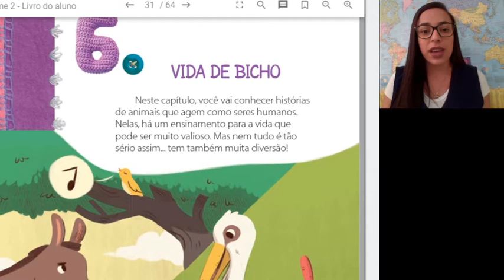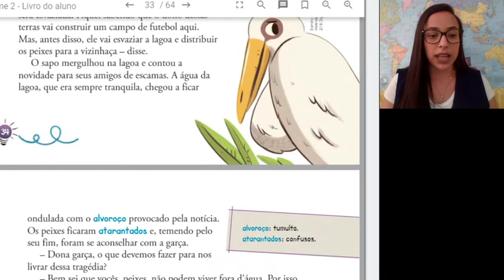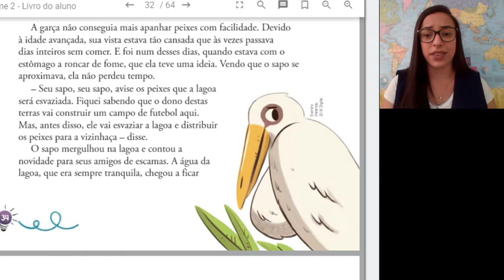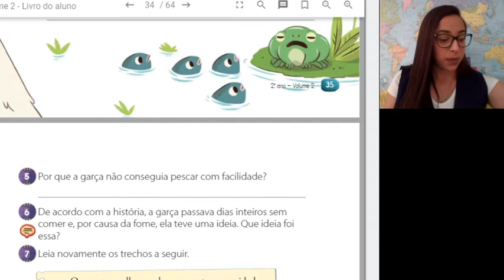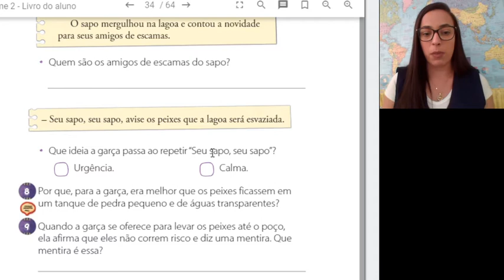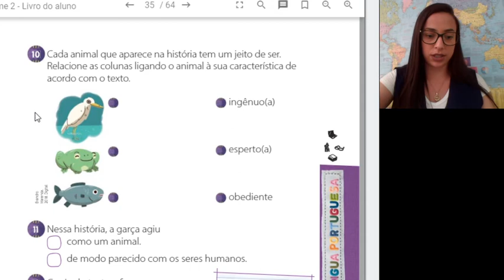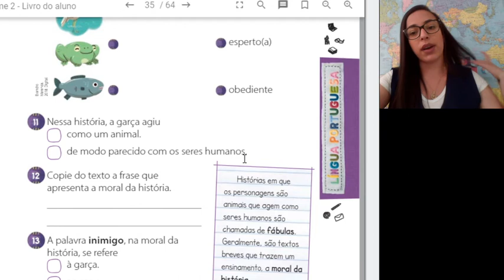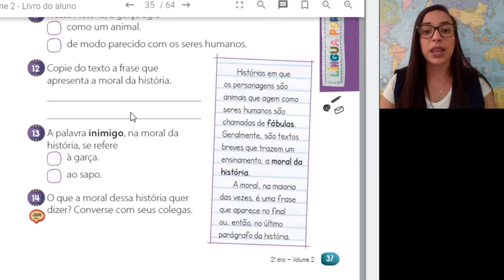Aula 12 Turma 2º Ano Português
Profª Angélica Disciplina Português Tema FÁBULAS